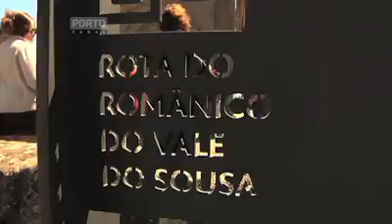Felgueiras Percurso Pedestre RotaRomânico HD.mov